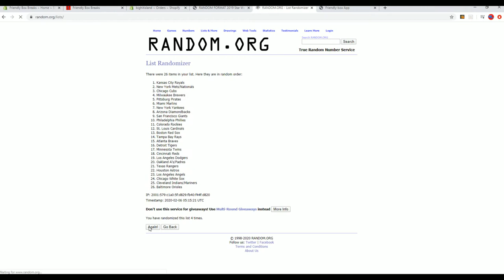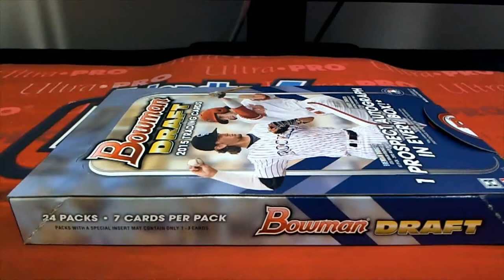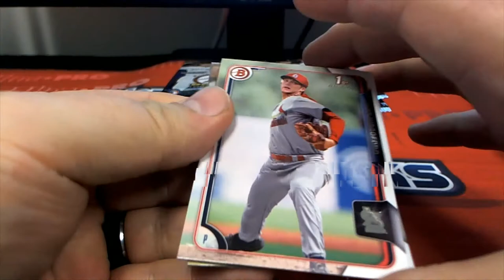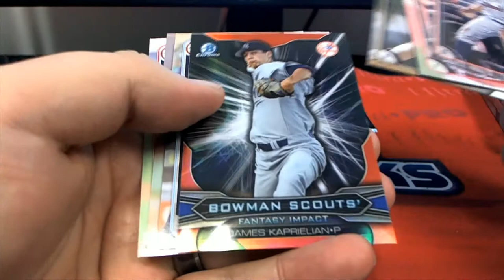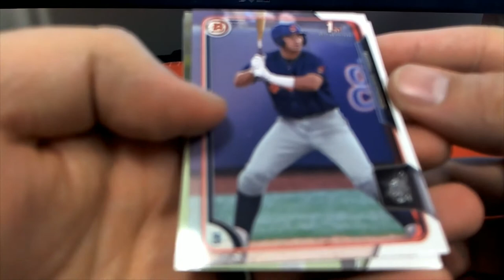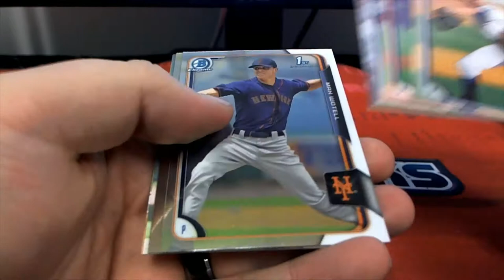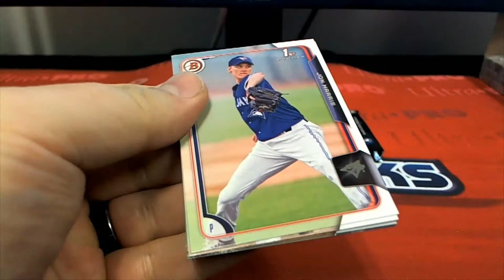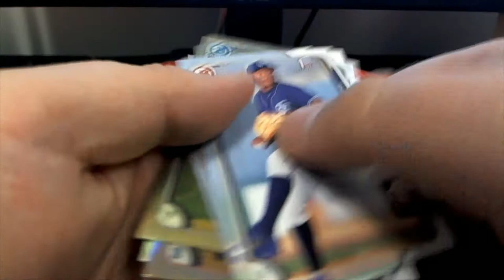2015 Bowman Draft Picks & Prospects Hobby ID 15BOWDRAFTHOB502